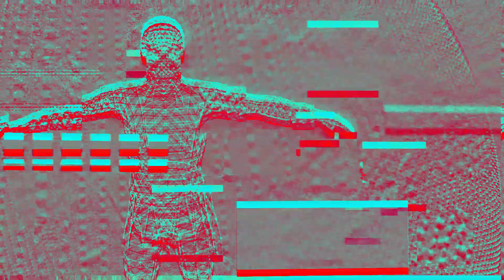СТРАХ И ТВОЯ БОЖЕСТВЕННАЯ ПРИРОДА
Дмитрий Лапшинов | Советник ФПЗ

🔻Носитель знаний 5 Традиций;
🔻эксперт в питании, дыхании, голодании, оздоровлении и медитации;
🔻тренируются звёзды, спортсмены, врачи;
🔻более 20000 учеников в 18 странах;
🔻более 20 лет личной практики;
🔻писатель;
🔻основатель системы «СВАРГА»;
🔻один из известных ЗОЖ лидеров в России.

🙏 (Sri Makara Joyti - учительское имя Дмитрия в традиции 18 Тамильских Сиддхов. Дипломированный инструктор йоги Сиддхов и Тибетской йоги. Родовой носитель оздоровительных знаний Забайкальского Казачьего Спаса).

Присоединяйтесь в наш клуб самосовершенствования и знакомства 🙏